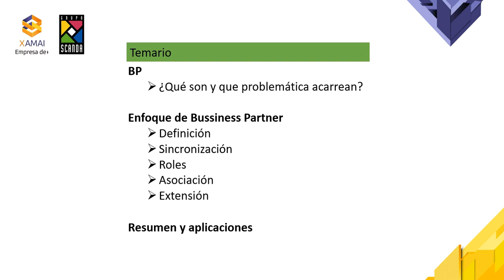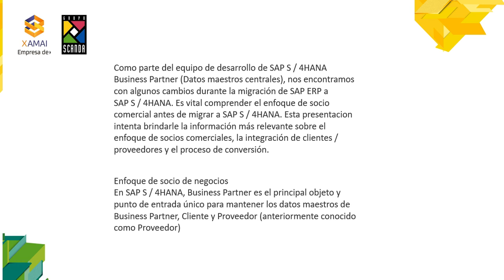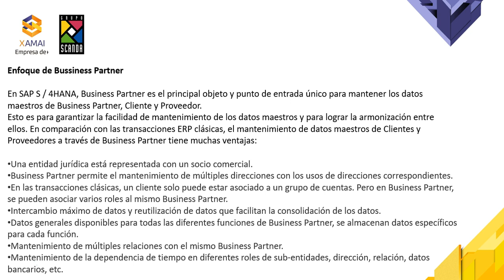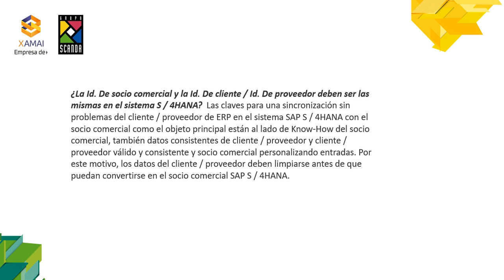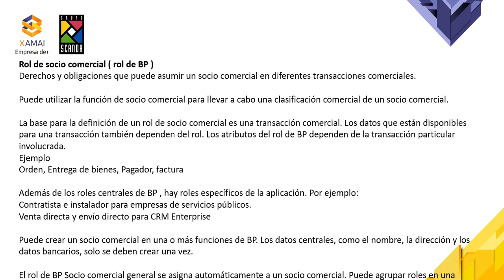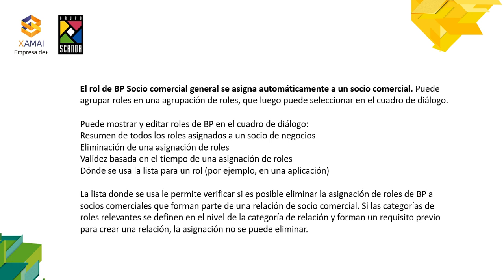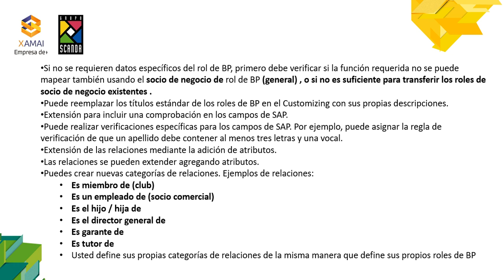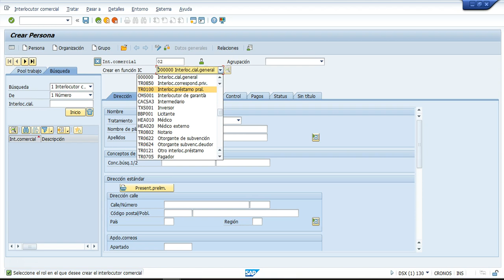Webinar - Bussiness Partner en SAP S/4HANA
En el siguiente video, te mostrarán qué son y cómo se actualizan los BP´s en SAP, cómo se asocian y cómo se hace la extensión en el Business Partner de SAP en S/4HANA.